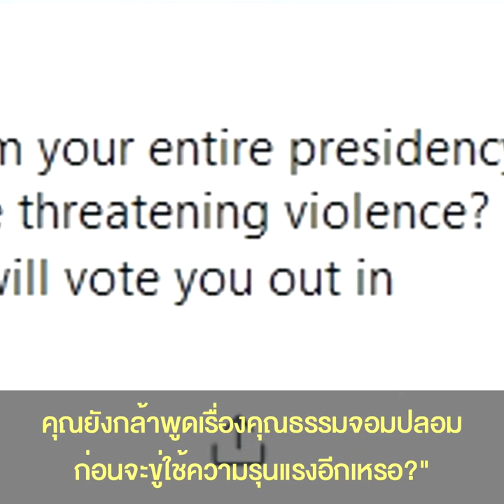แรงมากแม่!! ‘เทย์เลอร์ สวิฟต์’ ซัดแหลก ‘ทรัมป์’ ยุตำรวจยิงผู้ประท้วงที่มินนีอาโพลิส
แรงมากแม่!! ‘เทย์เลอร์ สวิฟต์’ ซัดแหลก ‘ทรัมป์’ ยุตำรวจยิงผู้ประท้วงที่มินนีอาโพลิส ลั่น ‘เราจะโหวตคุณออกในเดือน พ.ย.’